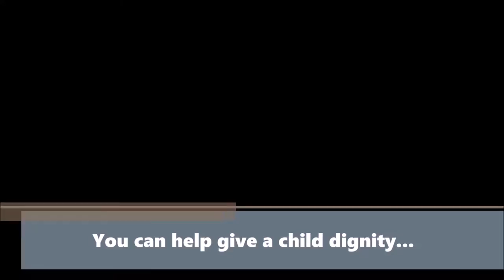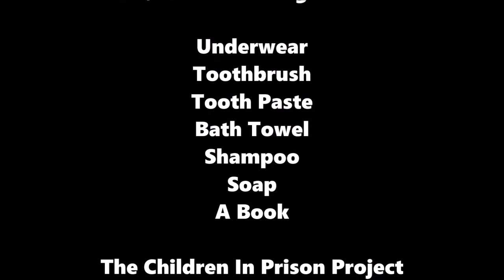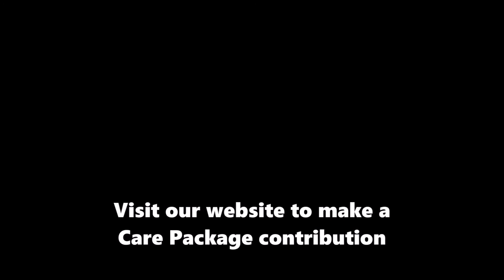Care Packages - Give a Child in Prison Dignity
When children are detained they often do not have basic personal items - underwear, tooth brush, towel, soap, etc. We will be delivering Care Packages to children in detention in Chihuahua, Mexico. You can purchase one and we will deliver it!